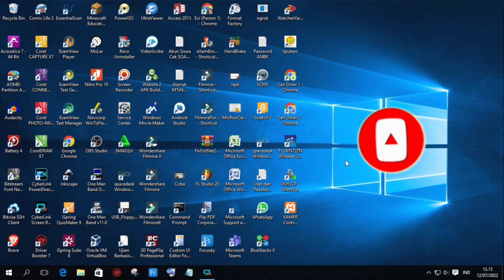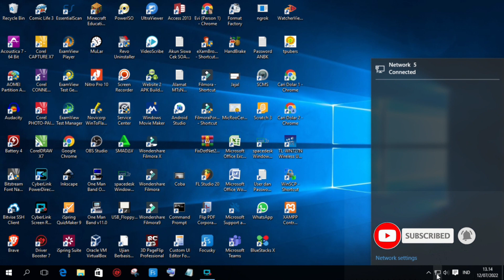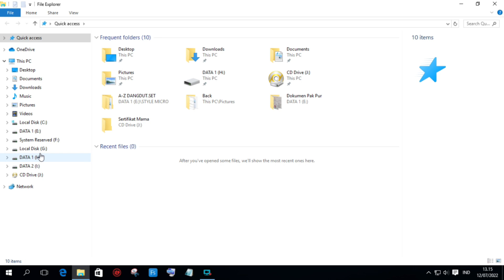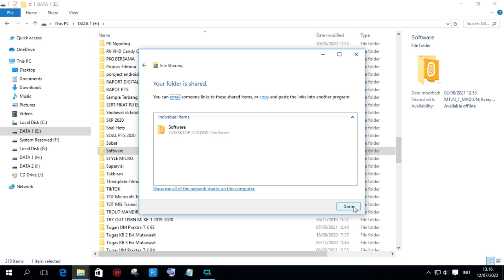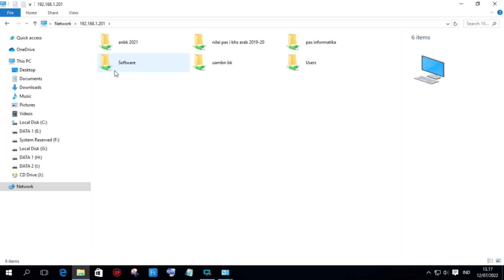Cara sharing folder dari server ke client atau sebaliknya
Halo sahabat bertu pada kesempatan ini saya akan berbagi tutorial bagaimana cara atau panduan berbagi file dari komputer atu ke komputer lain dalam satu jaringan. semoga bermnafaat